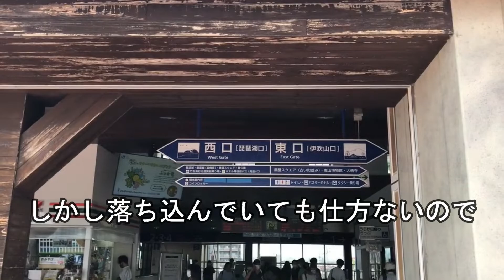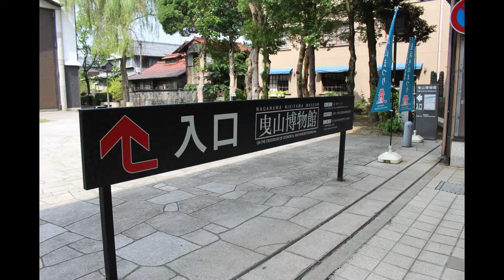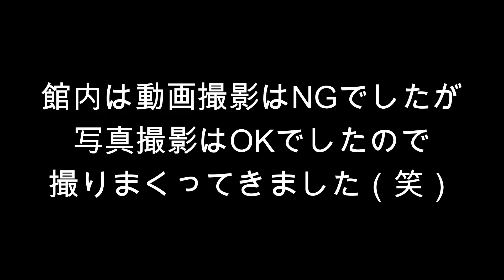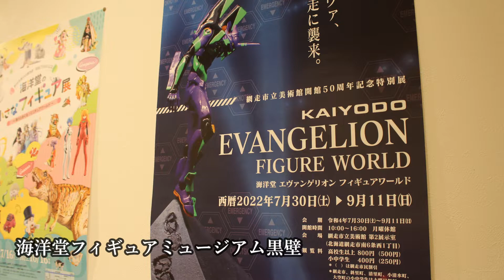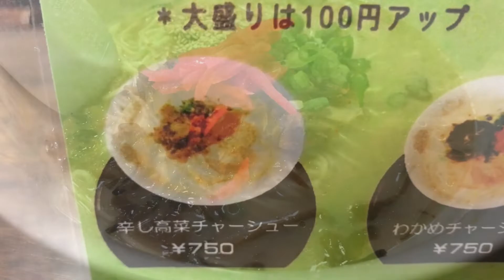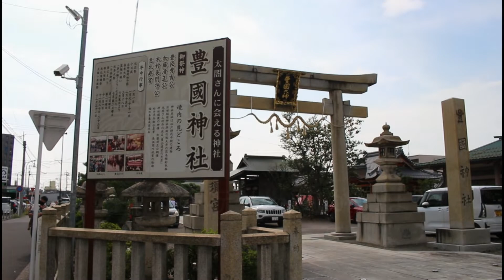40代独身男性派遣社員がついに派遣切りされたので傷心の旅へ 黒壁スクエア 海洋堂 長浜ラーメン 長浜城 琵琶湖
これまで設計関係の派遣社員として働いていましたが、ついに派遣切りされてしまいました。つきましては新しい職場を探しています。おすすめの仕事ありましたらコメント欄へ（笑）

【悲報】40代独身男性派遣社員がコロナ禍でついに派遣切りされたのでひとりで長浜を旅してきましたその②　はコチラ

【悲報】40代独身男性派遣社員がコロナ禍でついに派遣切りされたのでひとりで長浜を旅してきました その③　はコチラ

【最近のひとり旅】

緑いっぱいの公園で初めてのソロデイキャンプ テントの試し張りをしてきました！

名古屋の東急ホテルで食べ放題ランチバイキングを食べて大満足！【VLOG】

【関連施設のURL】

黒壁 - 滋賀県長浜市 ガラスの街「黒壁スクエア」

海洋堂フィギュアミュージアム黒壁 龍遊館

「海洋堂フィギュアミュージアム黒壁 龍遊館」の観光

琵琶湖のリゾートホテル 北ビワコホテルグラツィエ

サブチャンネルも開設しました♪
登録よろしくね♪